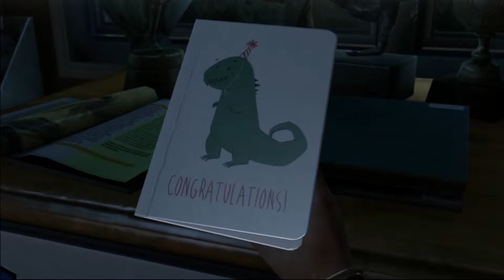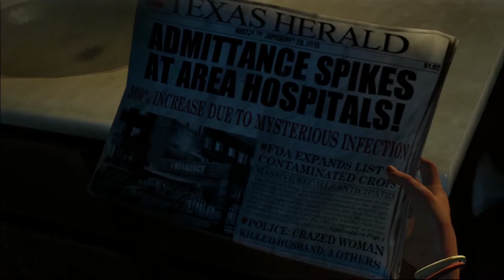Let's Play: The Last Of Us (Opening Sequence)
Hey hey.  I have a new game AND new capture card finally (el gato).  This is the beginning sequence of The Last of Us.  Great game so far.  The cut scenes and the game play meshes together pretty well in my opinion and though the beginning is slightly slow, the story keeps you intrigued to push on.  Hope you enjoy and much more to come